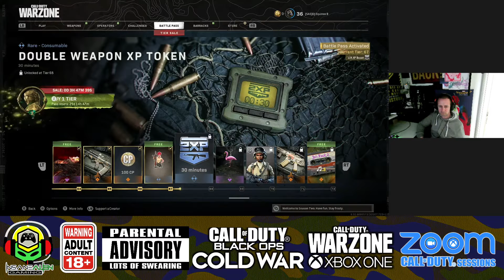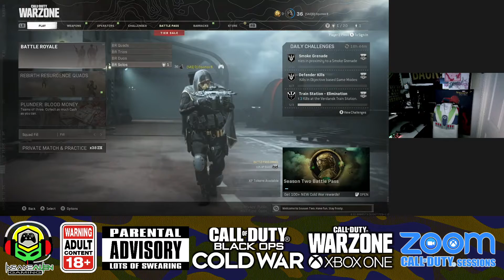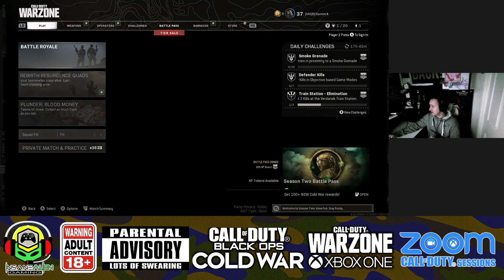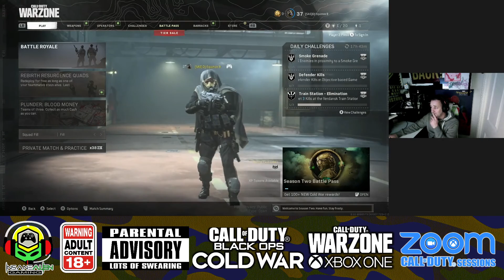WARZONE AfTERNOONS SESSION 22.03.2021